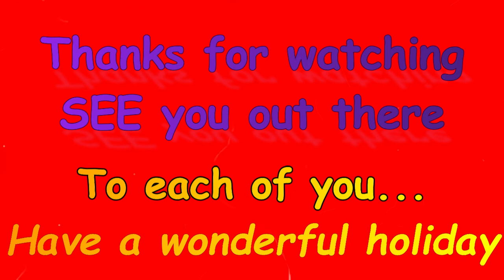A Holiday message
A holiday message from me to you. Have a safe and merry holiday. If you see someone in need please give them a hand up if you can afford it, we are in the holiday season and its our obligation to help each other out if its at all possible. I appreciate each and every one of you and God Bless.